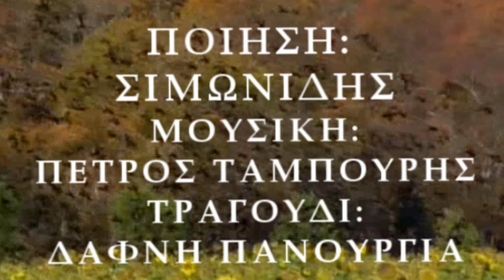ΣΙΜΩΝΙΔΗΣ O ΚΕΙΟΣ - ΓΙΑ ΤΙΣ ΜΕΤΑΒΟΛΕΣ ΤΩΝ ΠΡΑΓΜΑΤΩΝ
ΣΙΜΩΝΙΔΗΣ O ΚΕΙΟΣ - ΓΙΑ ΤΙΣ ΜΕΤΑΒΟΛΕΣ ΤΩΝ ΠΡΑΓΜΑΤΩΝ ΤΗΣ ΑΝΘΡΩΠΙΝΗΣ ΖΩΗΣ
//Αφιερωμένο στην Ιφιγένεια (ifigeneiaathens - Athina Promahos). Dedicated to ifigeneiaathens // Athina Promahos.

Ἄνθρωπος ἐὼν μήποτε φάσηις
ὅ,τι γίνεται αὔριον,
μηδ᾿ ἄνδρα ἰδὼν ὄλβιον,
ὅσον χρόνον ἔσσεται·
ὠκεῖα γὰρ οὐδὲ τανυπτερύγου μυίας
οὕτως ἁ μετάστασις!

ΣΥΓΧΡΟΝΗ ΑΠΟΔΟΣΗ:
Εἶσαι ἄνθρωπος καὶ γι΄αυτό ποτὲ μὴν πεῖς
τὶ πρόκειται νὰ γίνει αὔριο,
μηδὲ ὅταν δεῖς κάποιον νὰ εὐτυχεῖ,
γιὰ πόσον χρόνο θὰ κρατήσει αὐτό·
διότι κι ἀπὸ τῆς γοργόφτερης μύγας
πιὸ ταχεῖα εἶναι ἡ μεταβολὴ τῶν πραγμάτων (τῆς τύχης)!

Γιῶργος Λαθύρης

SIMONIDES - ABOUT THE CHANGING OF FORTUNES

You are a human, therefore seek not to foretell
what tomorrow may bring,
nor how long ones happiness may last.
For not even the flutter of the fly' s wing
is as fast as the changing of fortunes.

Μελοποίηση: Πέτρος Ταμπούρης
Τραγούδι: Δάφνη Πανουργιά

Performance: Daphne Panourgia

Βιντεο-δημιουργία: ΗΛΙΟΔΡΟΜΙΟΝ
Video-creation: HELIODROMION